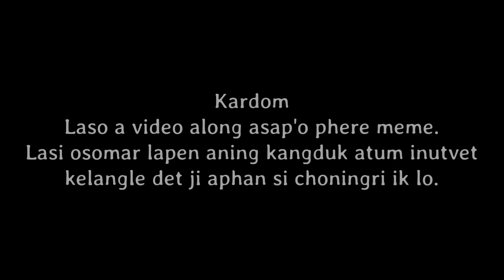Nightmare - A Karbi Horror Video | Official Release | Tissopi Entertain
Get ready to experience chills down your spine with Nightmare, a Karbi Horror Video by Tissopi Entertain! The story revolves around a young girl who has a terrifying dream of being lost in a jungle, constantly being chased by an unknown entity. But what happens when she wakes up and realizes that her nightmare has become a reality? As she struggles to come to terms with the haunting presence in her home, she must fight for her survival in the face of the unknown.

Expertly acted by Tissopi Entertain herself, this spine-tingling horror video will have you on the edge of your seat from start to finish. With stunning visuals and a haunting score, Nightmare is a must-watch for horror fans looking for a truly immersive and terrifying experience. Don't miss out on this official release of Nightmare - watch now and prepare to be scared!